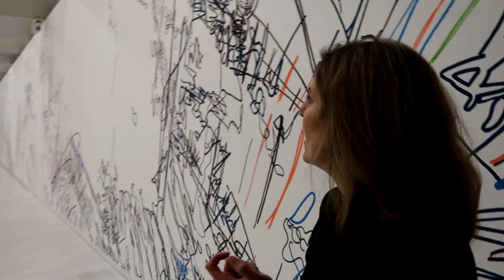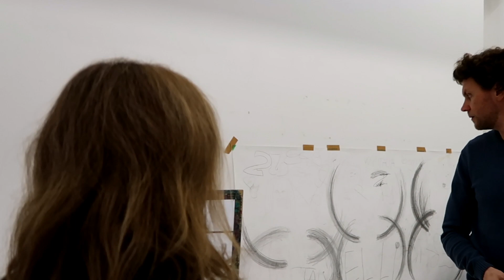In der Kunsthalle Kiel - riesige Bilder von Franz Gertsch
Im Museum in Kiel, wir waren in der Kunsthalle und haben uns von der Direktorin Dr. Anette Hüsch durch die Ausstellung führen lassen. Die Kunsthalle Kiel ist ein Tageslicht-Museum, welches mit farbigen Wänden punktet. Hier wirken die Kunstwerke noch einmal sehr viel präsenter. Mehr Infos zur Kunsthalle gibt es auf unserer Seite:

[W.e.r.b.u.n.g. da Betreiber benannt.]